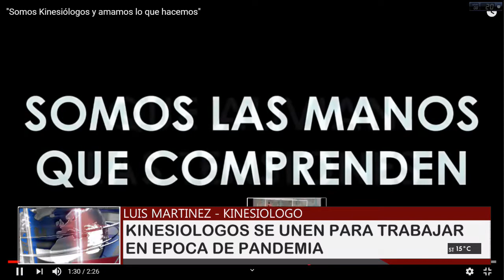CANAL 35 Televisión Digital